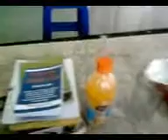Minute Maid Pulpy : Video Contest - alay-nya bersama Pulpy